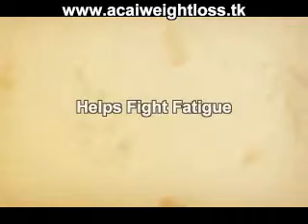Weight loss program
Lose Weight & Increase Energy
Helps you lose weight
Helps increase your Metabolism
Helps increase Fat Oxidation
Helps Fight Fatigue
Helps increase Energy
Powerful Antioxidant Support

FREE COUPON OFFER         FREE COUPON OFFER         FREE COUPON OFFER         FREE COUPON OFFER